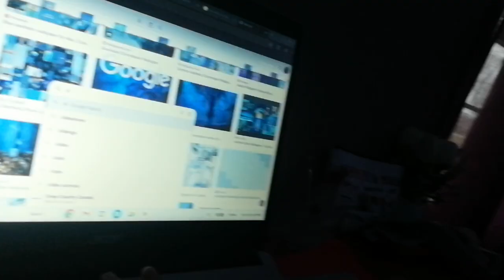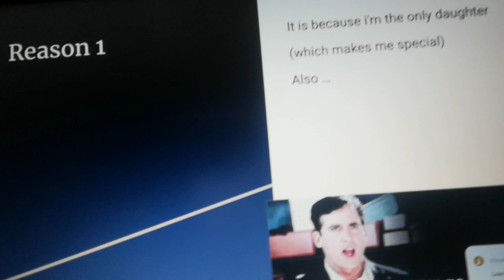Truth or dare...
I kinda rushed it cause family was coming over soon.